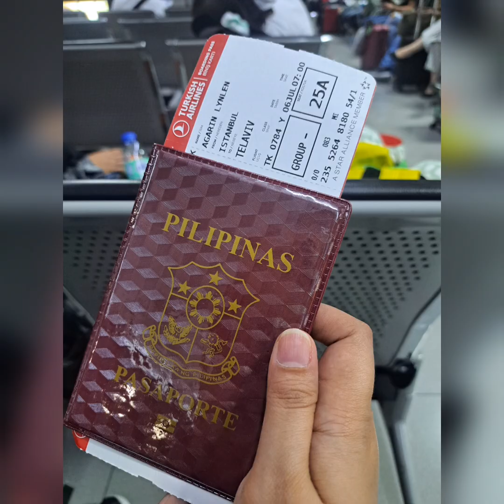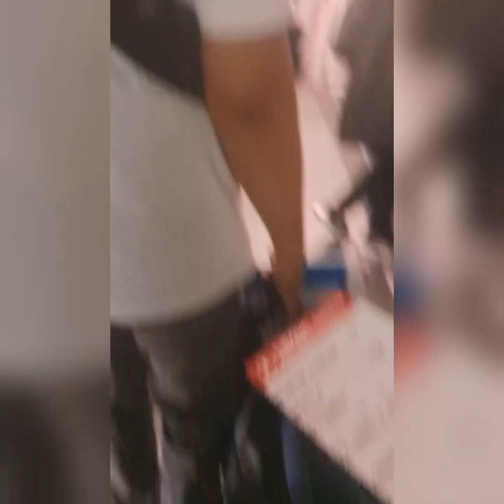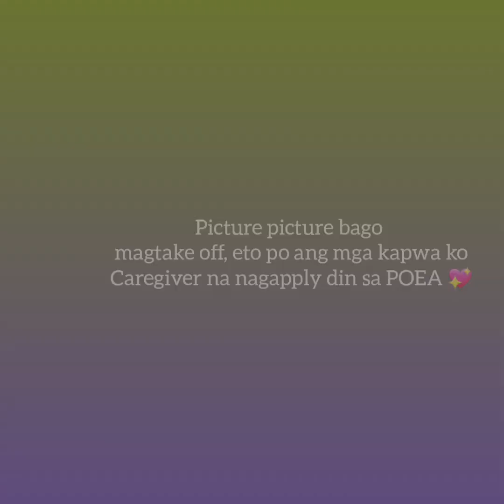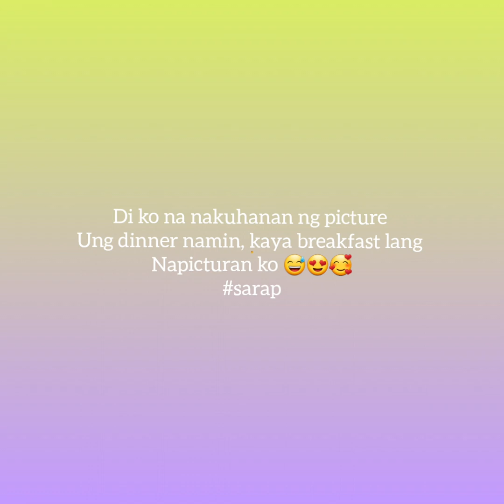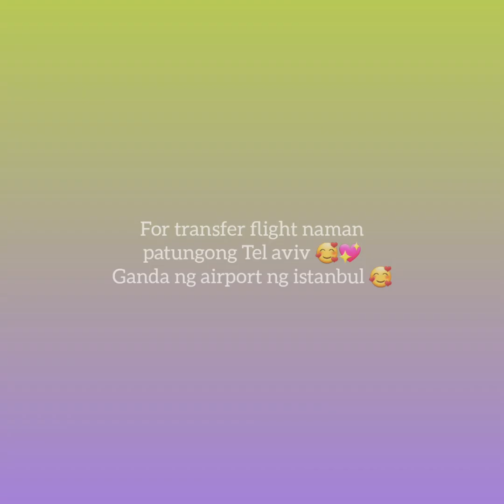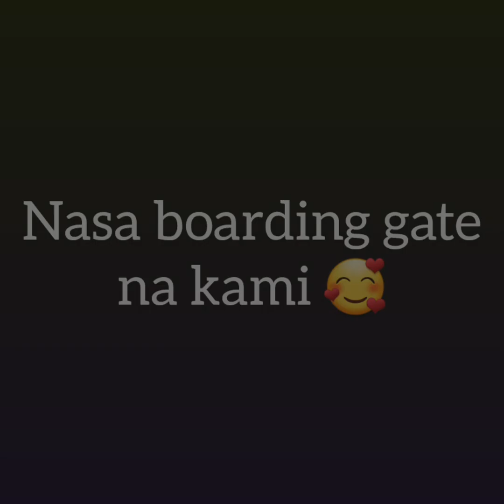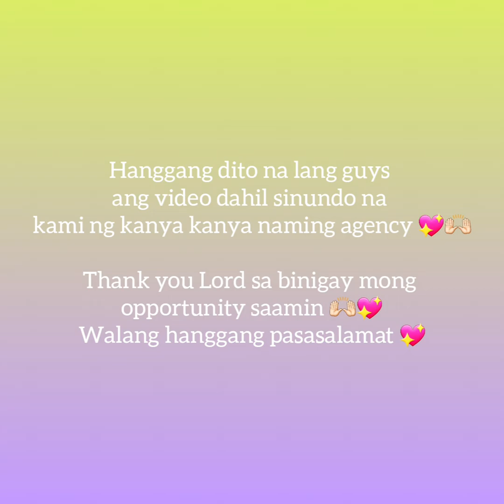Nangangarap dati, ngayon andito na🇮🇱🥰 Shalom 🙌🏻(Caregiver in Israel)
Hello guy's gusto ko lang ishare sainyo ang pagdating namin sa israel as Caregiver 😊

Eto po ay under Government to Government process 😊 Abangan amg mga susunod..